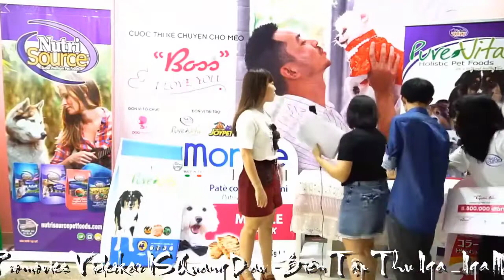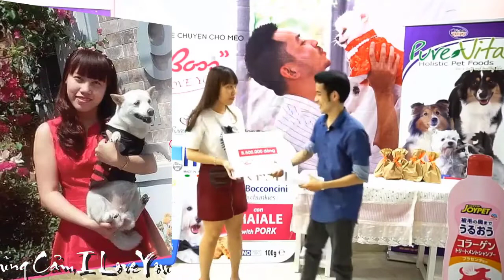[MỚI NHẤT]CHÓ CỦA TÔI AI THẤY ĐÂU RỒI-NỖI ĐAU NGƯỜI HỒI HƯƠNG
CHÓ CỦA TÔI
AI THẤY ĐÂU RỒI
NỖI ĐAU NGƯỜI HỒI HƯƠNG
PROMOVIES VIDEOKAR NS QUANG DAU